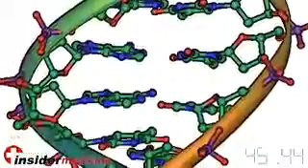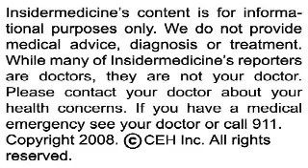Insidermedicine in 60 - March 31, 2008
From North Carolina - Use of pesticides may raise the risk of developing Parkinson's disease. Over 300 patients with Parkinson's were compared to their relatives with regards to a prior history of well use, living on a farm or exposure to pesticides. Those who had Parkinson's were 60% more likely to report direct pesticide exposures. Drinking well water or living on a farm were not associated with a higher risk of developing the disease.

From Utah - A new test, which uses DNA from the cheek cells of a child, mother and potential father, can correctly identify parents with 99.9% accuracy. While the test costs $20 to purchase, there is also a $119 lab fee to analyze the results. The test will be available in all states with the exception of New York where paternity testing can only be done with a prescription or a court order.

And finally, from Maryland - The FDA is advising retailers and wholesalers to remove cantaloupes from a Honduran company due to fear that the fruit may contain salmonella. The outbreak has led to 50 cases of salmonella in 16 states. If you do buy cantaloupes, avoid those that are bruised, refrigerate immediately, and wash both hands and fruit before cutting.